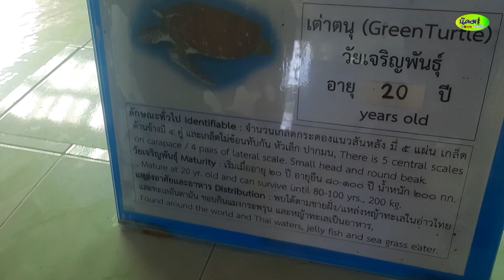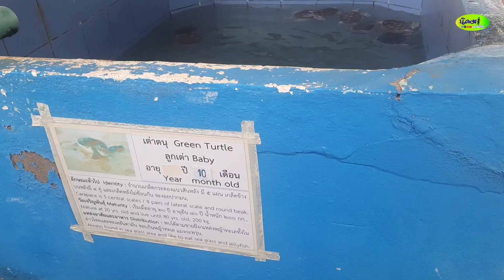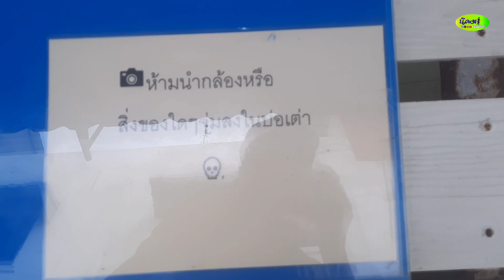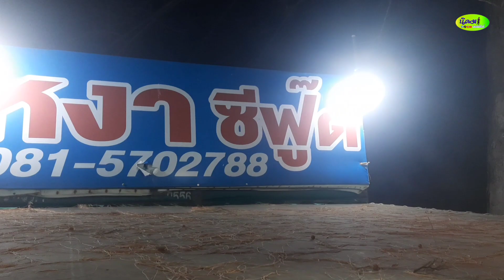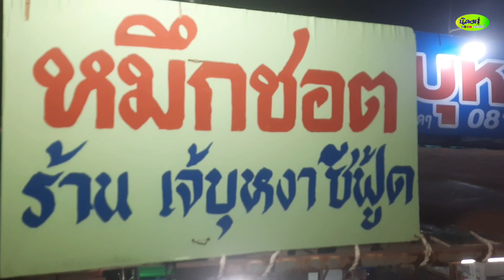ทะเลระยอง ดูเต่าทะเลเกาะมันใน